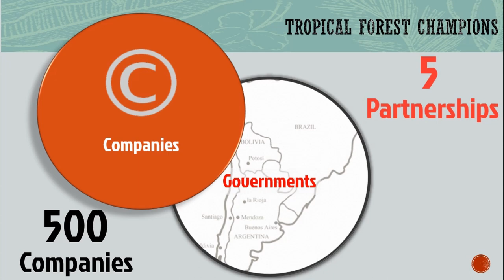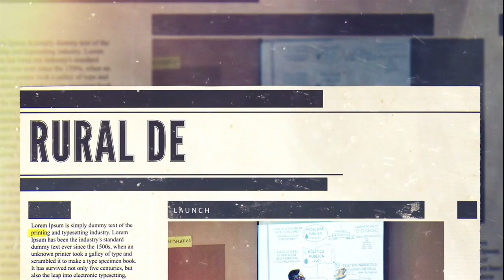Tropical Forest Champions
Photos:
Regional government of San Martín
Regional government of  Loreto
André Baertschi
Earth Innovation Institute

Voice:
Peter Schurmann